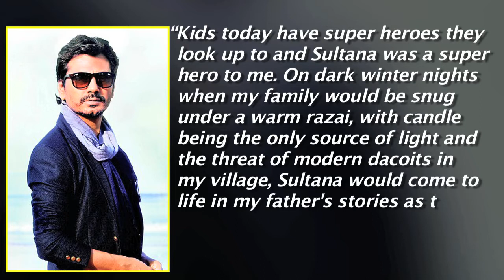Raees Actor Nawazuddin Siddiqui Will Play Sultana Daku In His Next | Bollywood Asia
After Raees Nawazuddin Siddiqui will be seen playing the bad boy, Sultana Daku in his next movie. Check out the video for more details.